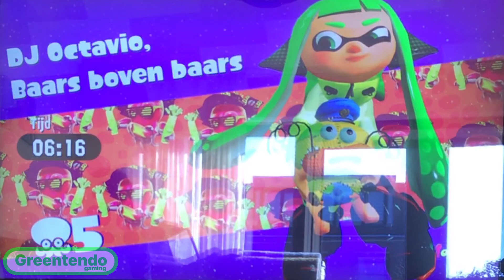Splatoon 2 Octo Canyon All Bosses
These are all of the bosses in Splatoon 2 Octo Canyon for the Nintendo Switch!